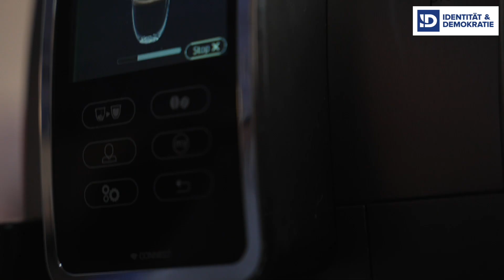𝐆𝐮𝐢𝐝𝐨 𝐑𝐞𝐢𝐥 ▶️ JETZT das neue Buch "Abgezockt" GRATIS bestellen!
+++ JETZT neues Buch "Abgezockt" von Guido Reil kostenfrei bestellen! +++

@GuidoReilAfD hat in Zusammenarbeit mit seinem Team erneut ein sehr interessantes Buch verfasst: Nach "Obdachlos" und "Abwärts" widmet sich unser sozialpolitischer Sprecher in "Abgezockt" nun der asozialen und scheinheiligen Sozialindustrie in Deutschland. Guido Reil deckt in seiner Generalabrechnung  die Missstände auf und fordert Reformen. Zudem kritisiert er die verfehlte Energiewende in Deutschland und die Folgen des Greendeals der EU. Als EU-Gegner setzt sich Guido Reil für eine traditions-, familien- und werteorientierte konservative Politik ein.